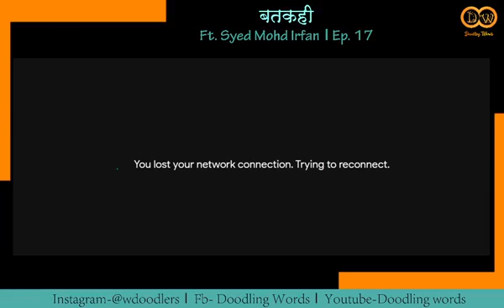Batkahi Ep 17 | Syed Mohd Irfan | DW Online talk show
Guftugu, the only uninterrupted celebrity chat show on Indian Television is its kind interview program that hosted around 400 noted celebrities from the league of personalities such as Gulzar, Nasiruddin Shah, Anupam Kher, Paresh Rawal, and Konkana Sen Sharma among others.

Syed Mohd Irfan, the anchor of the show, set a new benchmark in the industry with his exclusive interviewing style where the questions revolve around the most humane aspects of the artists` lives that are otherwise shunned behind their glamorous appearances.

The show was broadcasted on @rajyasabhatelevision while currently it can be watched @rekhta_foundation